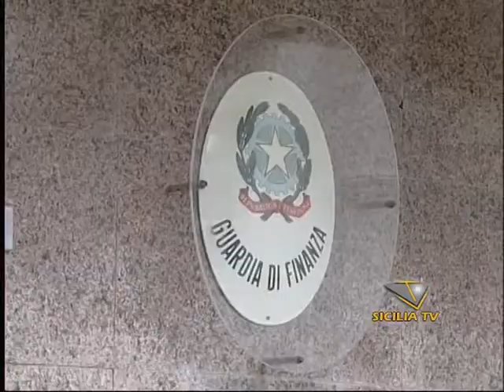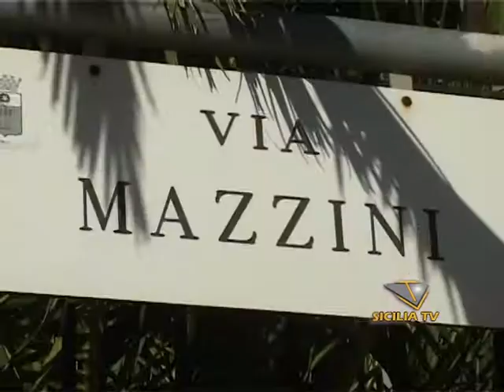SICILIA TV FAVARA - Denunciato per evasione fiscale l'ex direttore della Cassa Edile di Agrigento